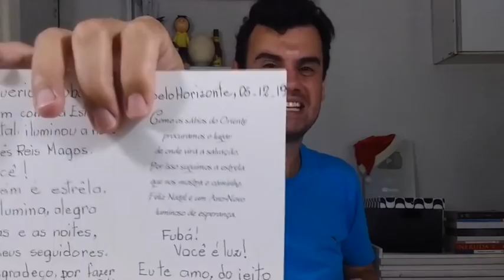ABRINOasCOISA #11 - CHEGOU UM CAMINHÃO DE COISAS rsrs - Fubá online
Veja essas Play lists:
Quem me enviar alguma coisa? 💌 🎁
Para: Fubá
Coronel Macedo-SP
NOME: Dieile D. M. Parente
AGENCIA: 3478
CONTA POUPANÇA: 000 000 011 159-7
OPERAÇAO: 013